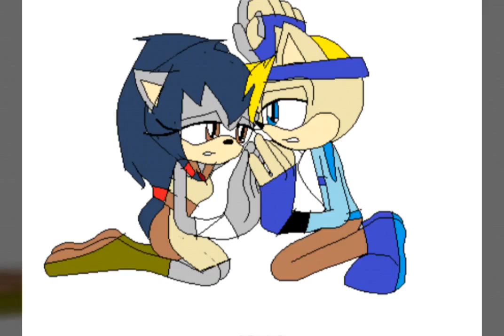Tom (♡♥♡)Kary (T♥K)